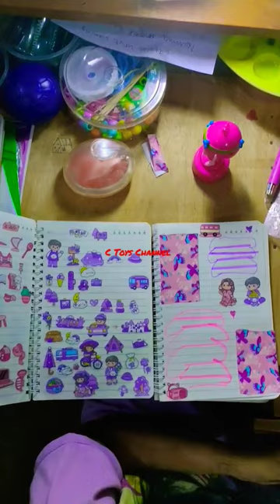C Toys and Sticker